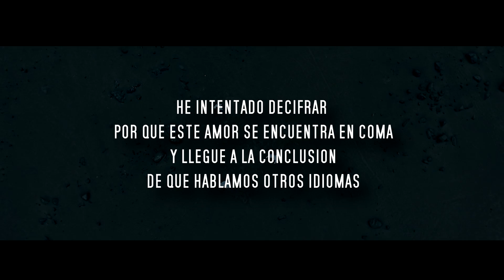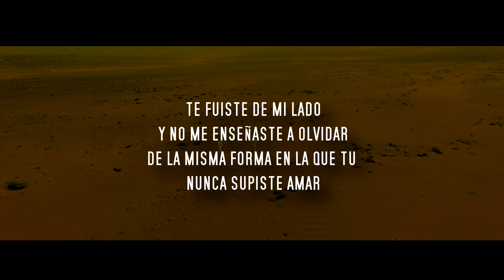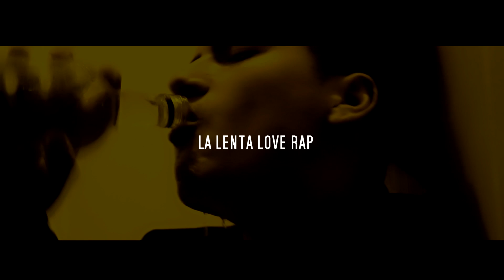ENSÉÑAME A VIVIR SIN TI | KARAOKE - INSTRUMENTAL | LA LENTA LOVE RAP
Descarga gratis toda nuestra música en tu plataforma digital favorita 📲🔝

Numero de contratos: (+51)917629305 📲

- LA LENTA LOVE RAP 👽🦁🔥